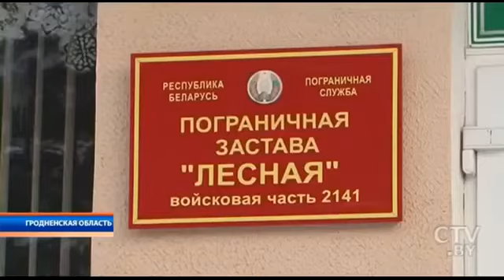12-ая застава "Качки"- Лесная имени Казакевича Д.В